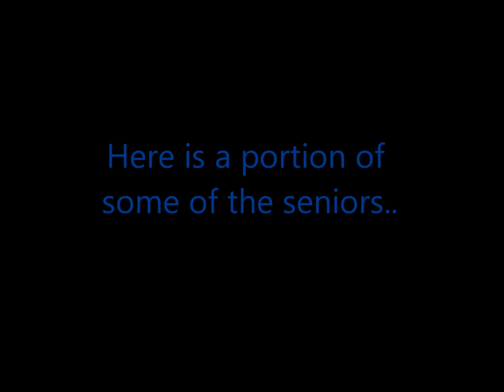Blackman High School Class of 2012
This is only a handful of some of the seniors from Blackman High School, class of 2012.

"Life moves pretty fast. If you don't stop to look around once in a while you could miss it. "